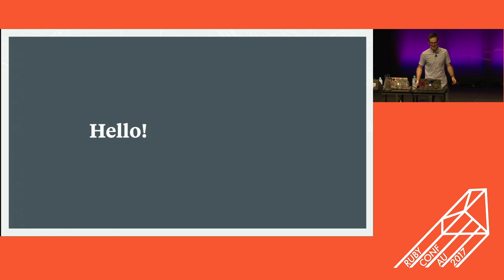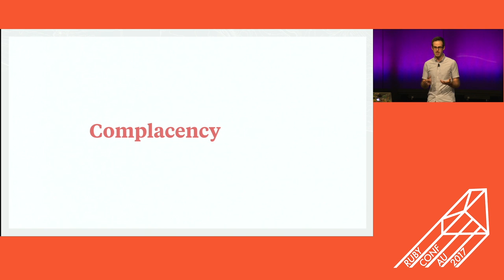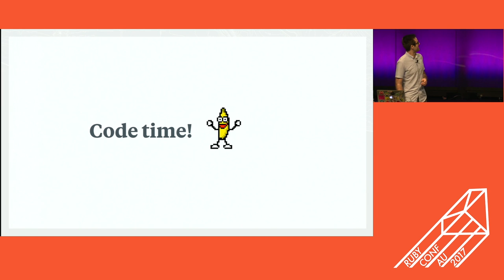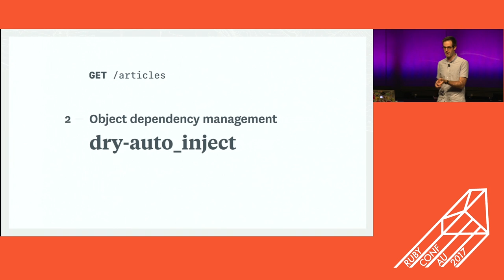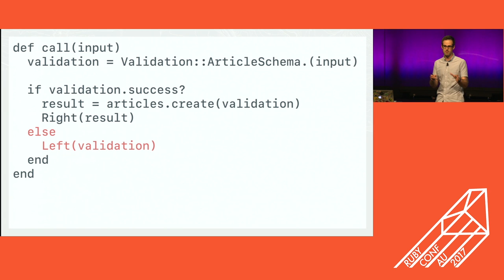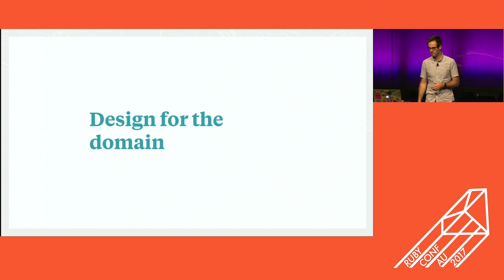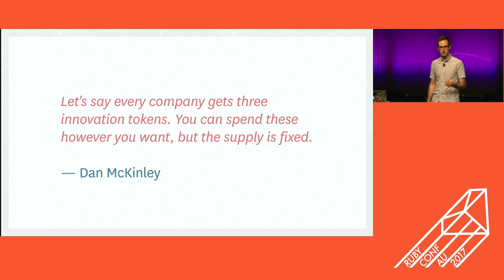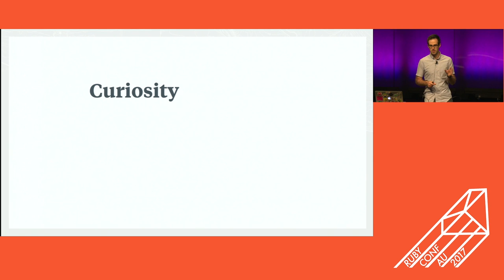RubyConf AU 2017 - Reinvesting in Ruby, by Tim Riley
As our community matures, and technology evolves around us, how can we ensure Ruby remains vital?

Speaker: Tim Riley